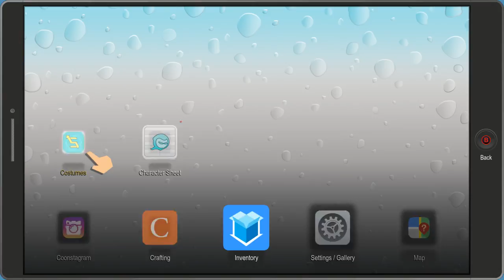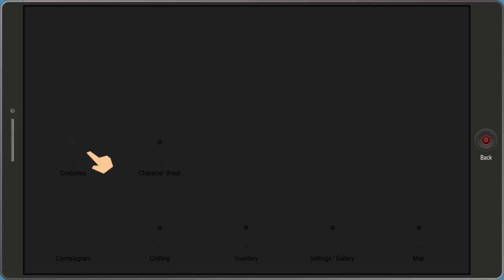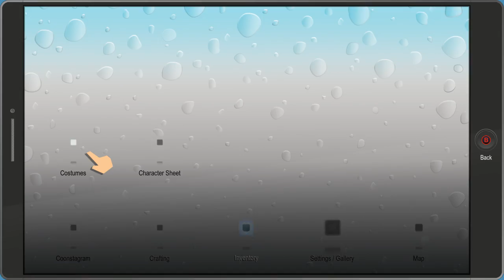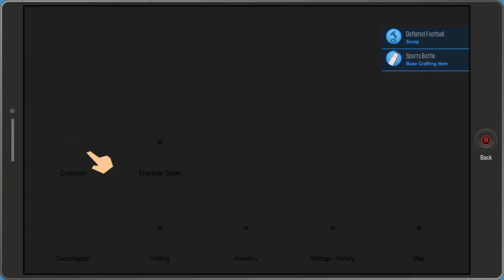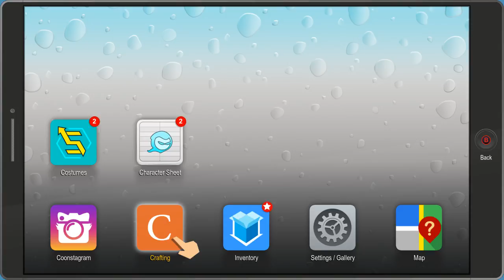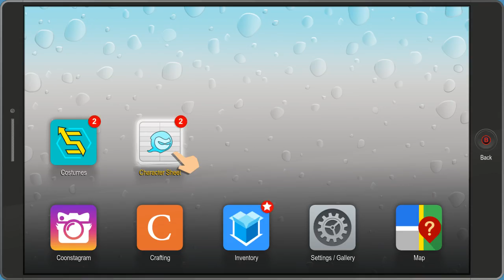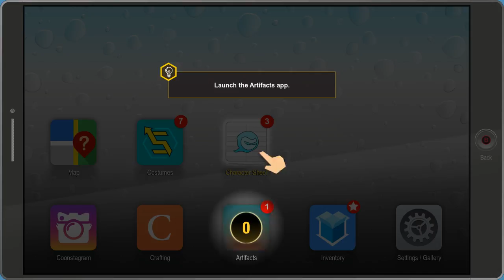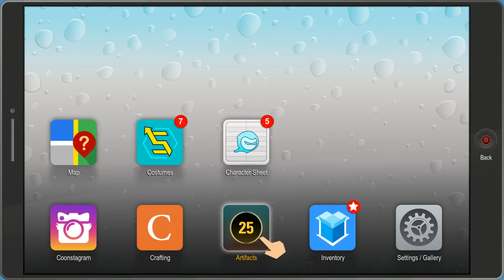South Park: The Fractured But Whole part 2